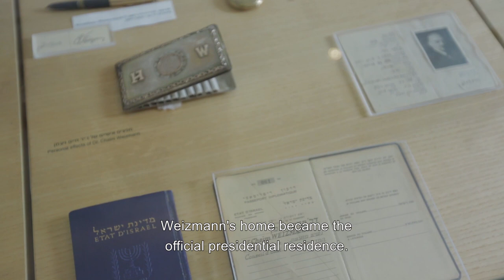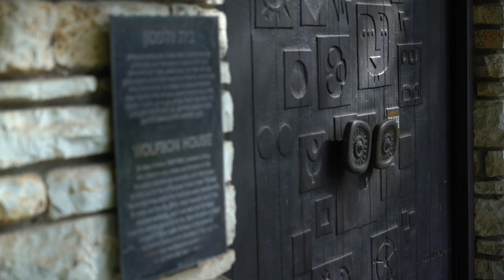A Window to the Campus #2: Home is where the heart is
"A Window to the Campus" is a new video series from the Weizmann Institute of Science. Each video in the series will highlight a different aspect of the Institute, including its interesting buildings, state-of-the-art labs, history, art, family life on campus, people, and more. The series will be available in Hebrew and English.